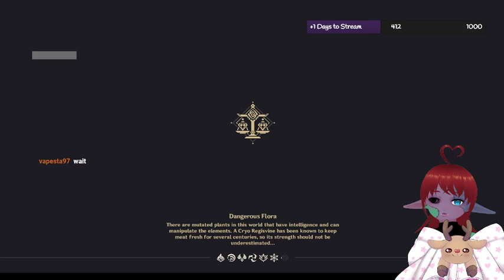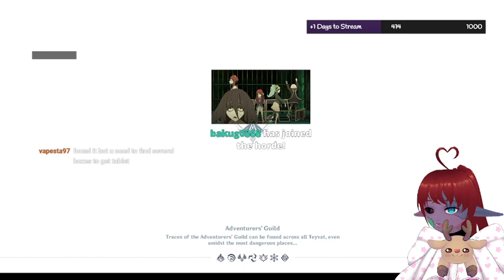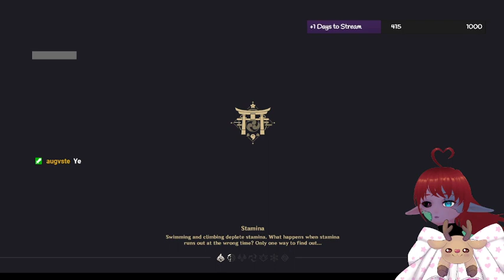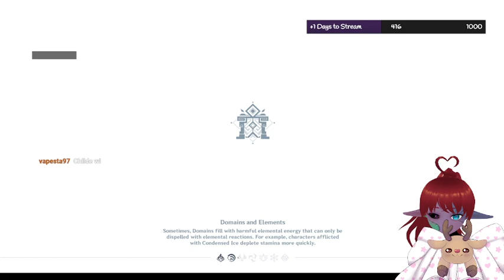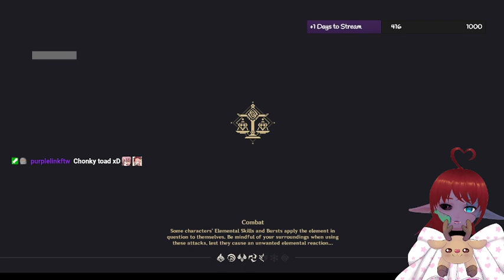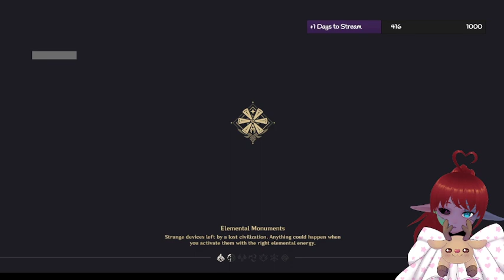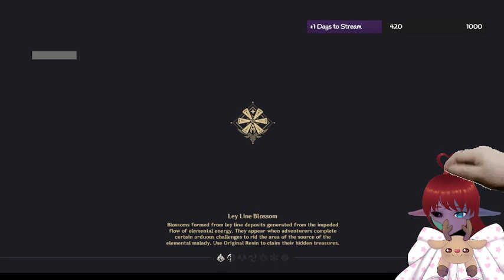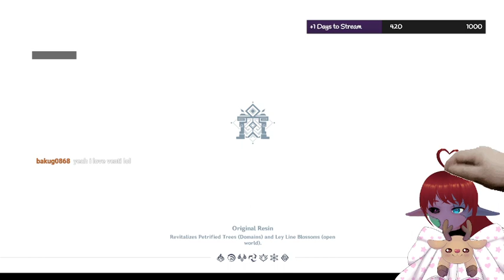Weeklies and Domains 2/2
In this video we will be doing weeklies and domains in this video, it is part 2/2 due to a stuffed day. Hope you enjoy the vod!